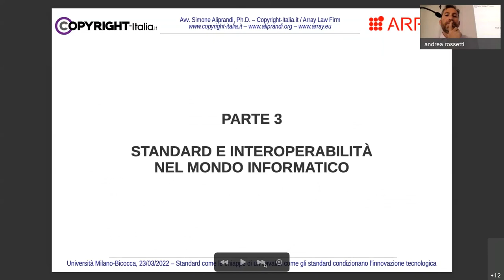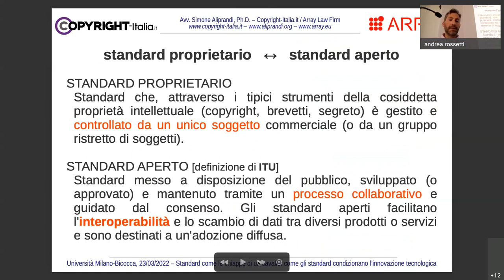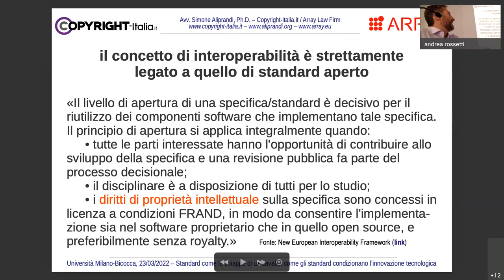Standard aperti e interoperabilità nel mondo informatico (UniBicocca, marzo 2022)